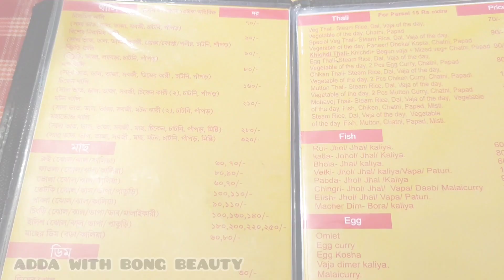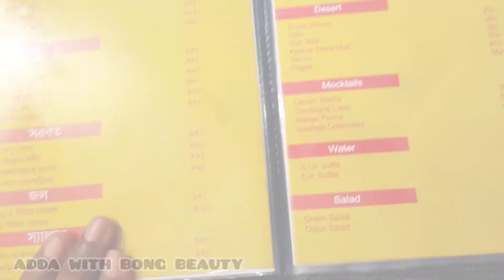মাত্র 320/- টাকায় Mutton Thali 2 জনের জন্য || Tax Free Bengali Restaurant || Affordable Foods